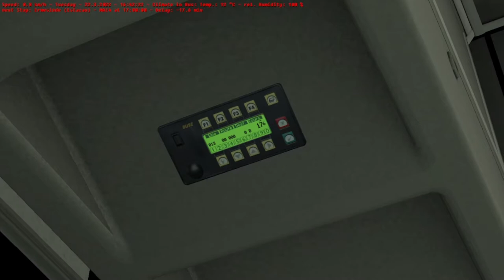OMSI 2 | Porto | Route 13: Ermesinde - Maia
13 | Ermesinde - Rio - Maia

Specs -

Processor (CPU): AMD Ryzen 5 3500X Six Core CPU (3.6GHz-4.1GHz/35MB CACHE/AM4)
Motherboard: ASUS® PRIME B550-PLUS (DDR4, USB 3.2, 6Gb/s) - ARGB Ready!
Memory (RAM): 16GB Corsair VENGEANCE DDR4 2666MHz (2 x 8GB)
Graphics Card: 4GB NVIDIA GEFORCE GTX 1050 Ti - DVI, HDMI, DP